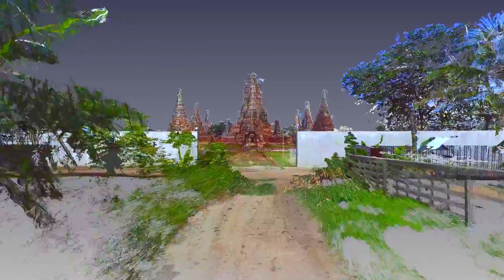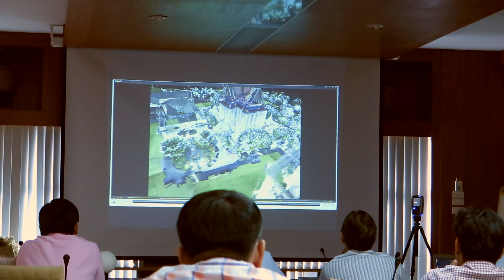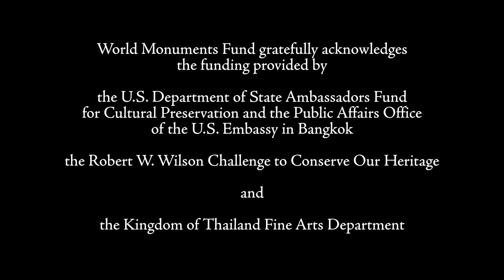Conservation Science - Laser Scanning at Wat Chaiwatthanaram, Thailand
Wat Chaiwatthanaram is a Buddhist temple located within the ancient city of Ayutthaya, the capital of the former kingdom of Siam, in present-day Thailand. With the collapse of the kingdom in the mid-eighteenth century, the once magnificent temple felt into disrepair for nearly two hundred years.

In 2011, WMF was invited by the Thai Department of Fine Arts to review deteriorating conditions at Wat Chaiwatthanaram due to increased flooding at the site, and to investigate subsequent damage to the temple's fragile stucco and remaining sculptural elements. In 2012, WMF was awarded support from the U.S. Ambassadors Fund for Cultural Preservation and the U.S. Embassy in Bangkok to undertake critical preliminary work. This video explains the laser scanning of the site undertaken by WMF in order to create a robust dataset for mapping conditions.